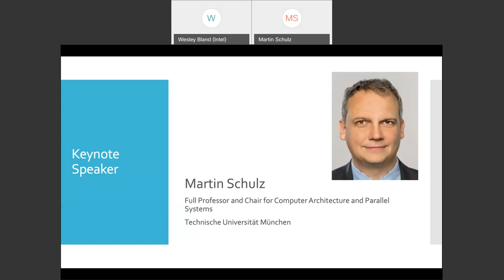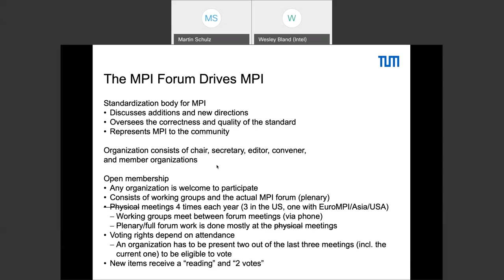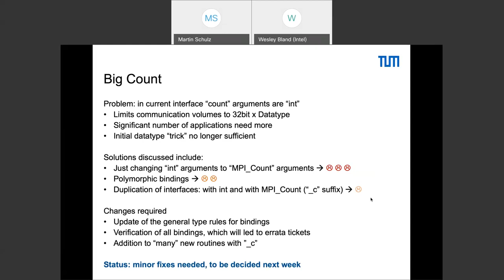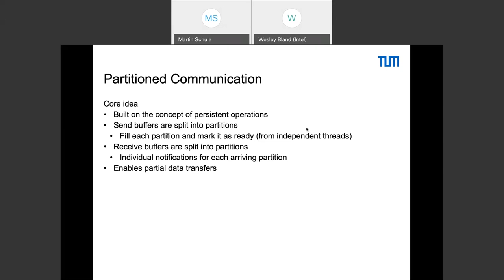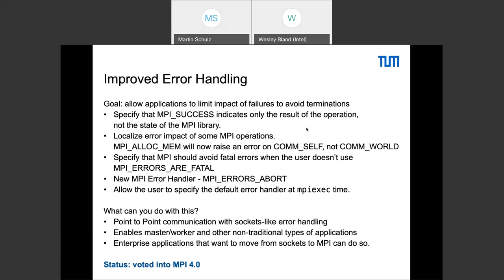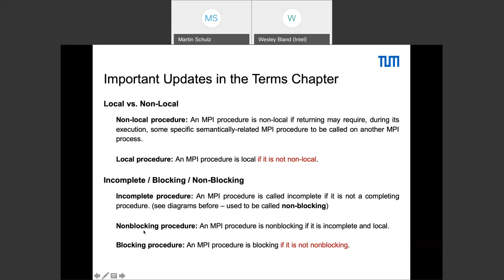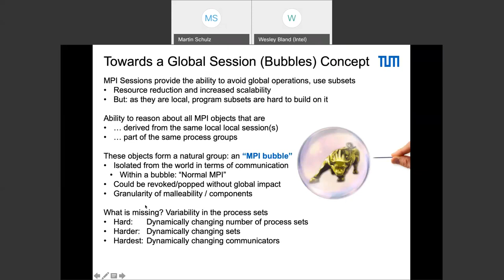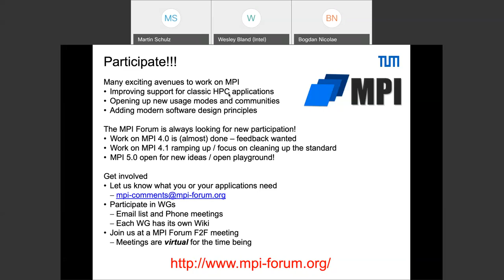EuroMPI/USA 2020 - Keynote - The Final Steps to MPI 4.0 - and What's Next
Keynote Presentation by Martin Schulz, Technische Universität München.